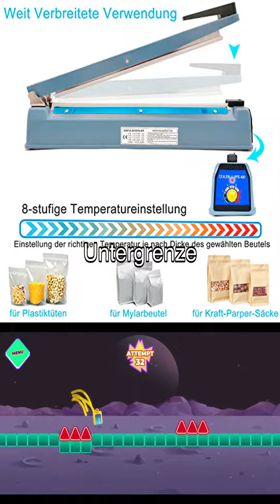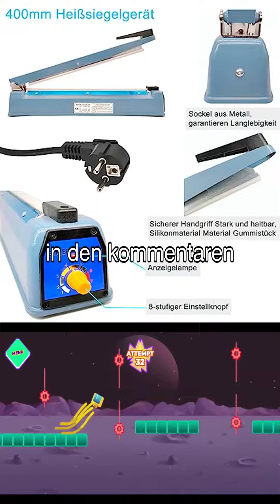Heat Sealing Machine 400mm Foil Sealing Machine for Bags - Review and Demo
➡️➡️➡️ Schau dir dieses Produkt auf Amazon an

In diesem Video zeige ich euch die Heat Sealing Machine 400mm Foil Sealing Machine for Bags. Diese manuelle Impuls-Wärmesiegelmaschine ist perfekt zum Verschließen von Plastiktüten und anderen hitzeversiegelbaren Materialien. Schaut euch das Video an, um zu sehen, wie sie funktioniert und welche Funktionen sie bietet. Kauft sie hier: [Amazon-Link].

0:00 Begrüßung
0:05 Einleitung zum Produkt und warum es eine großartige Investition sein könnte
0:08 Produktmerkmale
0:14 Länge und Schweißbreite der Maschine
0:17 Maximale Dicke des zu verschweißenden Materials
0:22 Zusätzliche Ersatzteile und Hochtemperatur beständige Isolierstreifen
0:26 Einfache Bedienung und Sicherheit
0:32 Kein Vorheizen erforderlich, nur Netzadapter anschließen und versiegeln
0:38 Automatische Abschaltung nach dem Versiegelungsvorgang
0:49 Einstellbare Timerfunktion für verschiedene Materialien
0:54 Verwendung einer Kupferspule für reduzierten Wärmeverlust
1:11 Verwendungsmöglichkeiten für verschiedene Materialien
1:19 Bewertungen von zufriedenen Kunden
1:29 Zusammenfassung der Bewertungen
1:35 Schlussfolgerung und Empfehlung des Produkts
1:41 Aufruf zum Kauf des Produkts auf Amazon
1:55 Abschluss und Dankeschön fürs Zuschauen